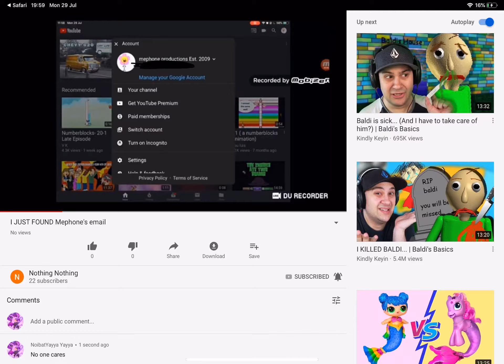Some bad news and some good news